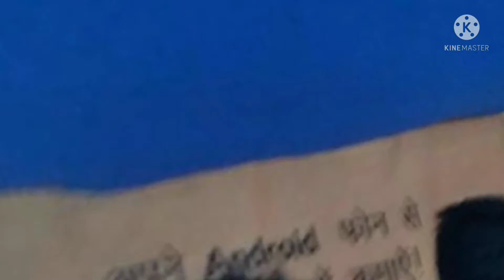hamari adhuri kahani hindi songs prince vlogs